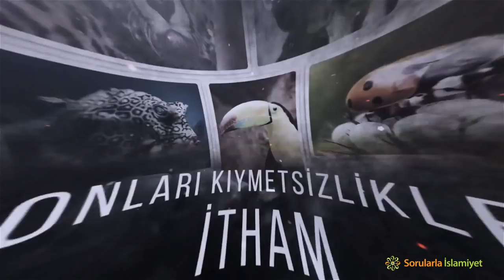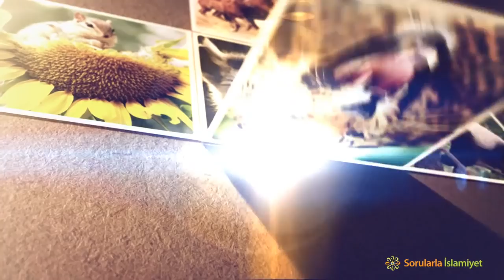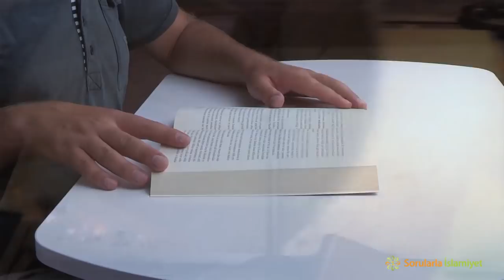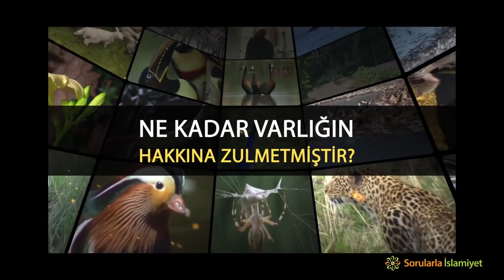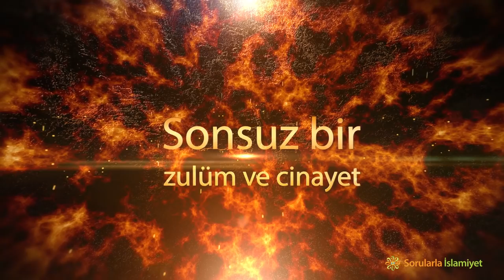Kâfir ebedi azabı niçin hak eder? (2) - Cehennem Ebedidir